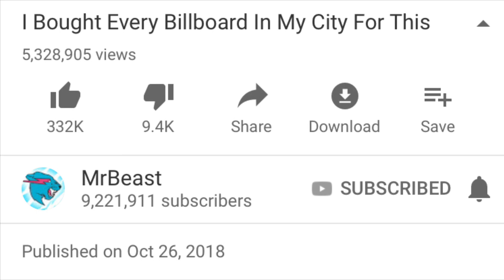Did MrBeast save PewDiePie from T-Series?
He might have just done it.